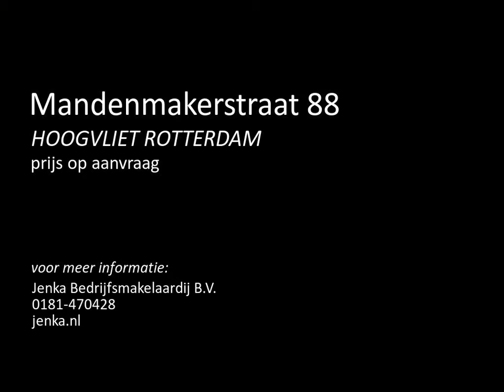Te koop: Mandenmakerstraat 88 in Hoogvliet Rotterdam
"Betreft:
  Het betreft een multifunctioneel hoogwaardig bedrijfspand met kantoor, welke verdeeld is over twee bouwlagen, keurig afgewerkt is en een hoog opleveringsniveau heeft.

Locatie:
  Gelegen op een schitterende locatie aan de doorgaande (hoofd)weg over het bedrijventerrein "Gadering". Het bedrijventerrein kenmerkt zich door een goede bereikbaarheid en een grote diversiteit aan bedrijvigheid. Op het bedrijventerrein zijn bedrijven gevestigd uit de sectoren opslag, distributie, producti...